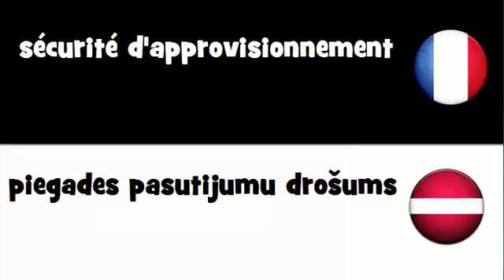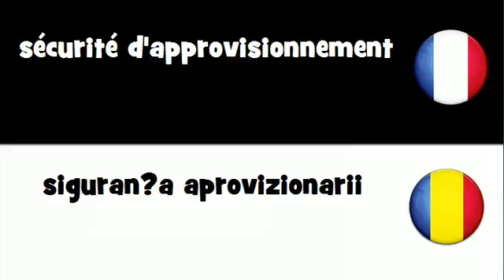VOCABULAIRE EN 20 LANGUES = sécurité d'approvisionnement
frenchwithvincent VOCABULAIRE EN 20 LANGUES = sécurité d'approvisionnement